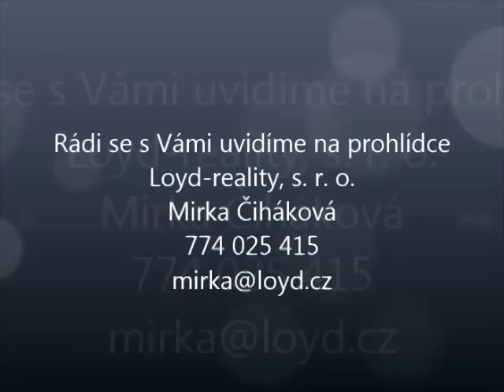1+kk Jaltská, Karlovy Vary, Loyd-reality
Prodej bytu vel. 1+kk ve 4. patře cihlového domu v atraktivní zóně obchodního centra K. Var.
Dobová zástavba činžovních domů s kompletními službami, obchody a restauracemi v těsné blízkosti. 3 minuty na centrální stanoviště městské dopravy, 5 minut do lázeňského centra, zároveň kousek do lázeňských lesů.
Útulný byt ve 4. patře cihlového domu bez výtahu je po rekonstrukci v r. 2013-14 (nové rozvody vody v plastu, elektřina v mědi, plastové okno, bezpečnostní dveře, obklady, vinylová podlaha, nové WC mimo byt, dlažba).
K dokončení chybí – osazení sprchy, kuchyňská linka, el. bojler či jiný zdroj ohřevu teplé vody). Dispozice: předsíňka, obytná místnost a za polopříčkou prostor pro kuch. kout a sprchu. Vyšší stropy, zčásti zkosené. Vytápění – el. přímotop.
Dům má kompletně nový krov a střešní krytinu, novou fasádu, vč. zateplení z dvorního traktu, plastová okna ve společných prostorech, rozvod TV antény) a je celkově ve slušném stavu. Za domem je společný zatravněný dvůr s posezením. Výhled na město.
Součástí je technická místnost s WC – přes společnou chodbu.
Nízké měsíční náklady.
Ideální na pronájem i jako bydlení do začátků. Skvělé místo.